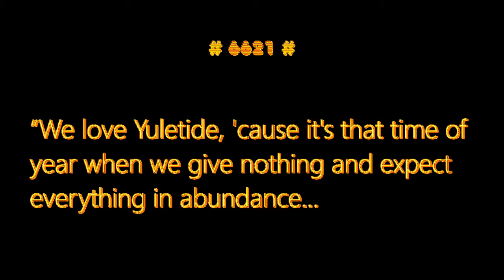Yuletide - Hellish Humor in Nine Number 6621